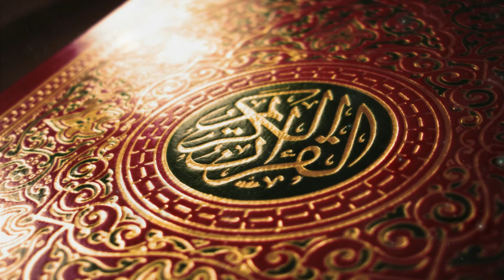Surah An-Nas سورة الناس Beautiful Recitation Heart Touching Voice Copyright free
Surah An-Nas سورة الناس HD Beautiful Recitation Heart Touching Voice Copyright free